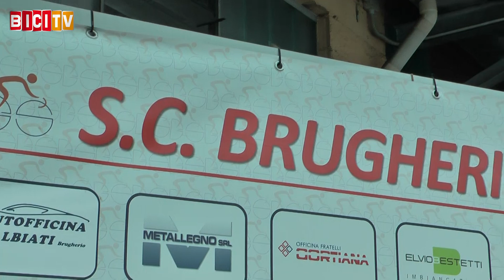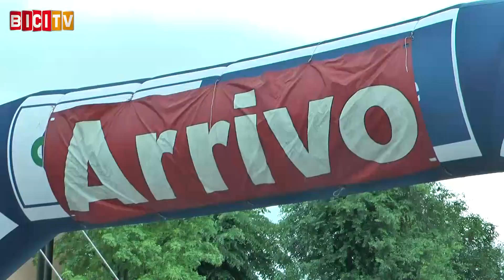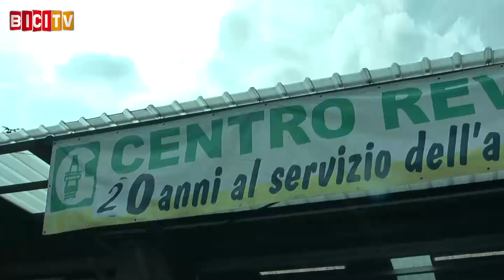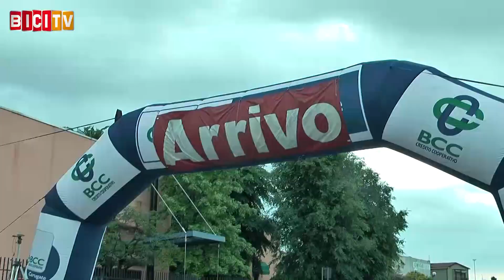Gli Esordienti Tommaso Salami e Dario Belletta vincono a Brugherio